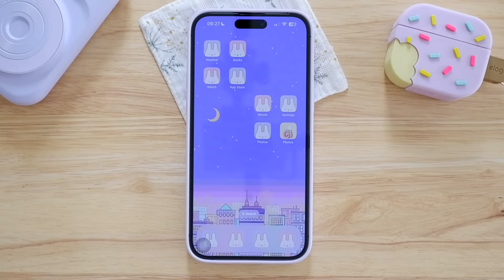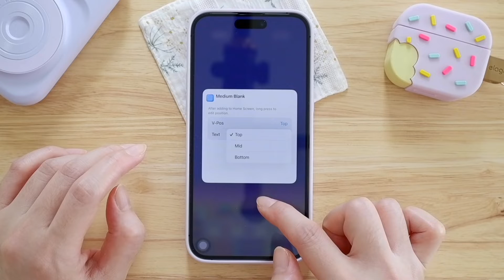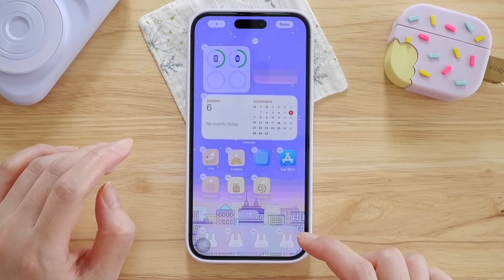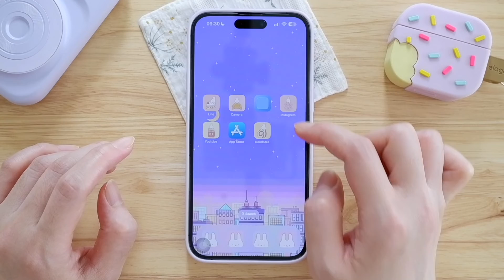แต่งหน้าจอ iPhone 14 pro max ด้วย widgets ใสๆ Transparent widget [hidden] รีวิว app MD Blank | iOS16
-แบตสำรองทรงกล้อง

-elago AirPods3 Ice Cream Case

-[ร้าน apple official] Apple ( NEW ) AirPods 3 [ 3rd generation ]